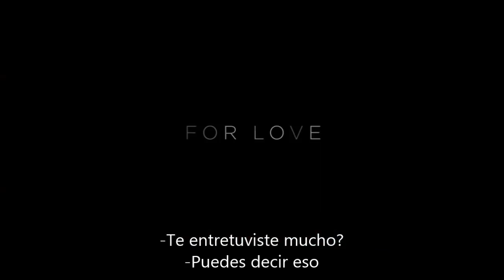Fifty Shades Of Grey — Nuevo Spot (Subtitulado)